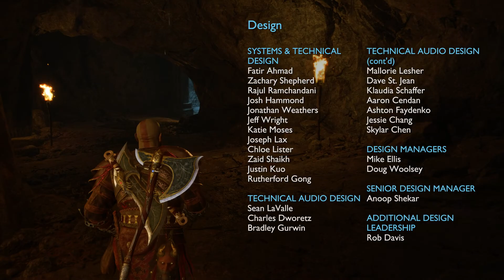God of War Ragnarök - Part 32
Köszönöm, hogy nézed a God of War Ragnarök 100% végigjátszásom! Ha kérdésed van, írd meg kommentben és legjobb tudásom szerint igyekszem segíteni. / Thanks for checking out my God of War Ragnarök 100% walkthrough!